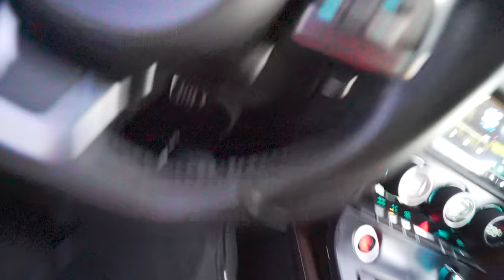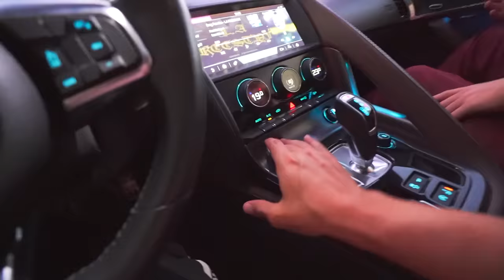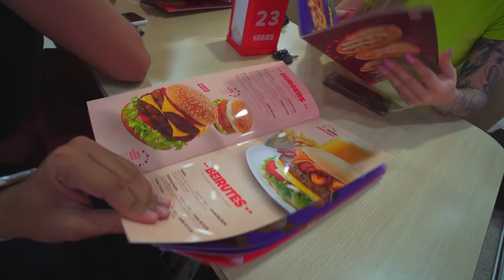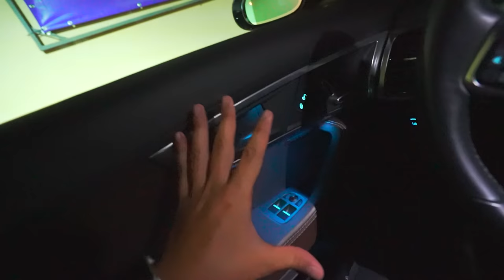CHAMEI MINHA EX NAMORADA PRA SAIR COMIGO *encontrei ela no trânsito*